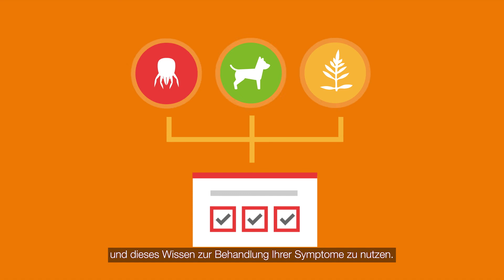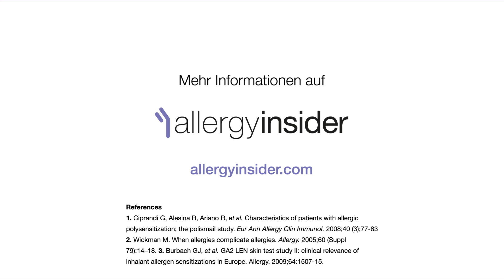Was ist die Allergie-Symptomschwelle? | Allergy Insider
Wussten Sie, dass die meisten Menschen mit Allergien auf mehr als eine Substanz sensibilisiert sind? Sehen Sie sich dieses Video an, um mehr zu erfahren.

ÜBER UNS
Allergy Insider ist Ihre vertrauenswürdige Quelle für Allergieaufklärung von Thermo Fisher Scientific.
Ob es sich um Heuschnupfen, Lebensmittelallergien oder allergisches Asthma handelt, wir möchten Menschen helfen, Allergien von Symptomen und Auslösern bis hin zu Tests und Behandlung, besser zu verstehen. Allergy Insider teilt Einblicke in die verschiedenen Arten von Allergien, wie Allergien erkannt werden können, wie man sie schließlich los wird oder Linderung findet. Erfahren Sie mehr über die Ursachen allergischer Reaktionen, wie Sie Symptome behandeln können, verschiedene Testoptionen und mehr.